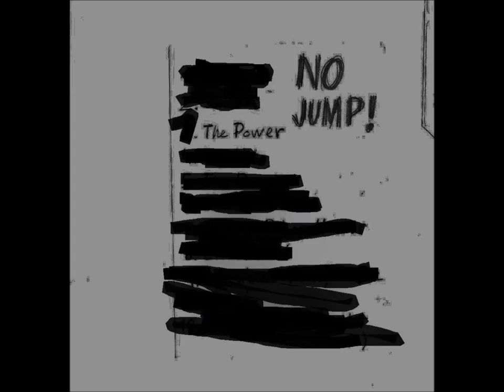NO JUMP!-Countess Bathory (Venom)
"Per-versión" de un tema del grupo de "black metal" Venom a cargo de los bilbaínos NO JUMP!, con Al Karpenter como vocalista invitado.

BRR 104

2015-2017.